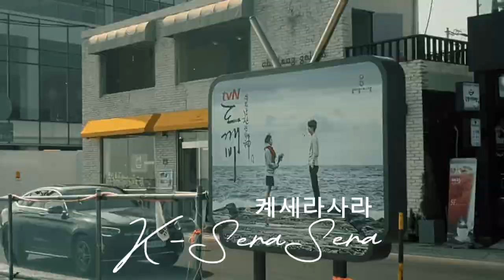Güney Kore’de Balık pazarı; Çiğ balıkların yanında, pişmiş salyangoz yemek !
Bu kanalı izlerken en çok yediklerime şaşırabilirsiniz.

Çiğ balık partisinin üzerine pişmiş salyangoz yemeye geçip temizlemeden löp diye ağzıma attığımı göreceksiniz.

Bu videoda görecekleriniz;

00:04 "Kakao Taksi" uygulaması ; Kore'de bir Telefon numarası edindiyseniz uygulamayı AppStore üzerinden indirerek, kart bilgilerini kaydetmeden de kullanabilirsiniz.
00:20 Kanal tanıtımı
01:15 Seoul Station
02:00 KTX bileti, KTX uygulaması üzerinden nasıl alınır?
02:53 KTX Trenlerin içerisindeki wireless şarj noktalası. "USB altında da normal fiş girişi var"
03:48 Free internet, tourist information ekranı kullanımı nasıl oluyor?
06:14 Gangneung, Jumunjin Beach aşağıya NaverMap konumlarını bırakıyorum. ps: Ses'e dikkat.
08:01 Dünyaca ünlü BTS Otobüs Durağı girişindeki orman.
08:37 BTS otobüs durağı
11:19 boş poz denemeleri bura çok rezalet sorry!

KTX Bileti E-ticket olarak nasıl alınır? Öncelikle gideceğiniz yeri ve tarihi seçiyorsunuz artından alttaki mavi yere 열차 조회하기(tren uygunluğu kontrolü) kısmına tıklayarak size en uygun olan tren’i seçiyorsunuz. Ve sonraki işlem olarak alttaki üç seçenek içerisinden en sağdaki ; 좌석선택 (koltuk seçimi) kısmına tıklayarak oturacağınız vagon ve koltuğa karar veriyorsunuz. Daha sonrasında; 선택완료 (seçimi onayla) diyerek 예매 yani (rezervasyon) kısmından seçtiğiniz bileti kontrol ediyorsunuz. Ardından ilk açılan seçenekten sağdaki 예 (evet) seçeneğine basıp, Ödeme sayfasına geçmek için alttaki 결재하기 kısmına tıklıyorsunuz. Burada Kore’ye ait uygulamalarınız Payco , KakaoPay gibi öyle de ödeyebilirsiniz. Eğer yoksa yukarıda sol taraftaki 카드결제 (kartla ödeme) kısmından normal kullandığınız banka kartı ile ödeme işlemini tamamlayabilirsiniz. Türk ve/veya yabancı kart olması fark etmiyor. Hangisi rahatınıza geliyorsa ödemeyi tamamlıyorsunuz ve  geriye saati geldiğinde; Seoul Station’un içerisinde 2. Katta bulunan KTX istasyonundan kapınızı bulup bineceğiniz trene gitmek kalıyor.

Yeni kanalımın ilk videosuyla birlikte Kore'ye dair merak ettikleriniz görmek istedikleriniz ve öğrenmek istedikleriniz için @iremcetinipek hesabından bana mesaj atabilirsiniz.